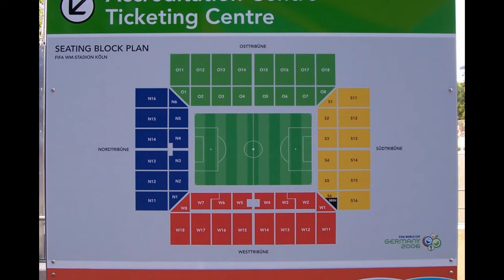RheinEnergieStadion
The RheinEnergieStadion (German pronunciation  is a football stadium in Cologne, North Rhine-Westphalia, Germany. 1. FC Köln.